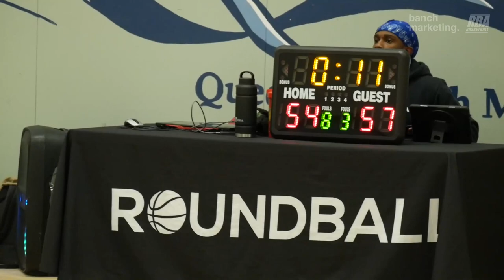2023 New West Spring League - One Pass Behind vs Undrafted - Roundball BC Mens Basketball League